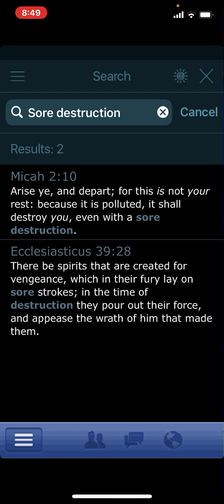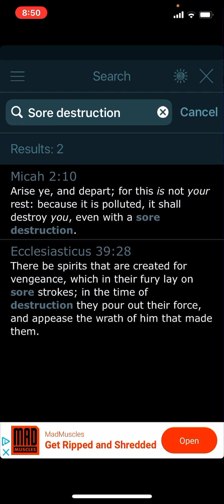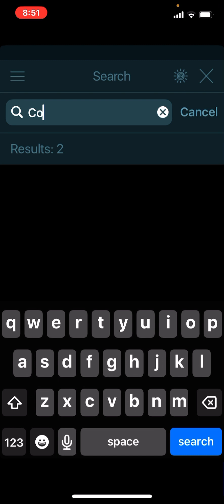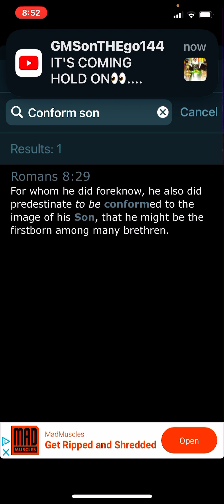America is not our resting place